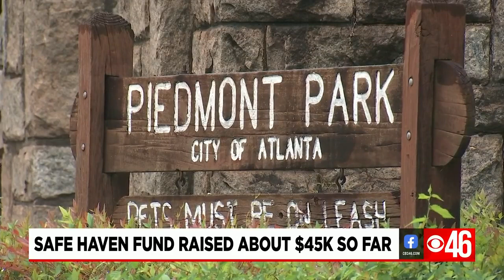CBS46 News Noon Update 9/17/21